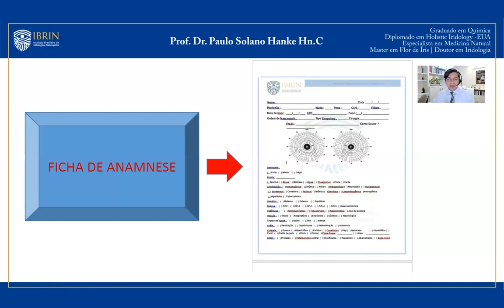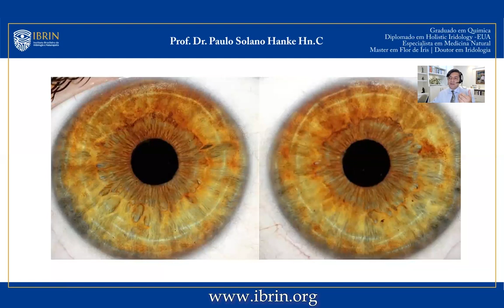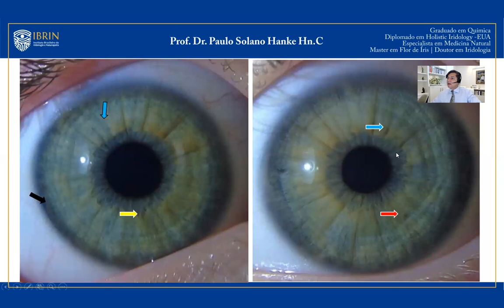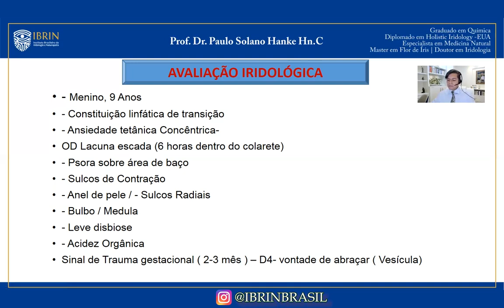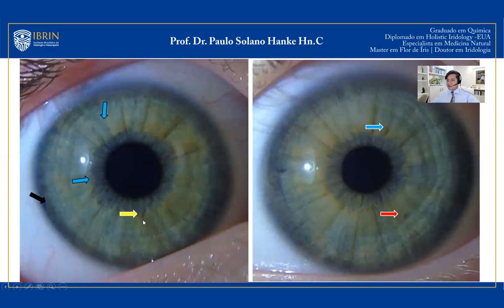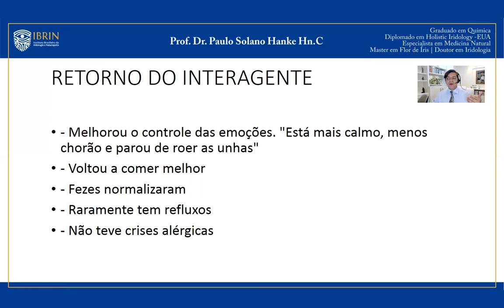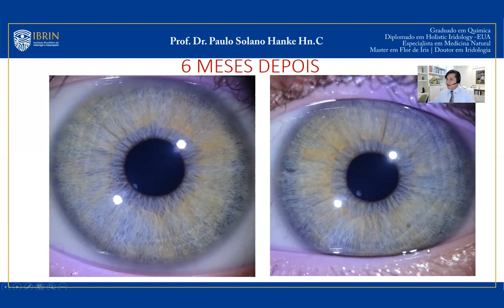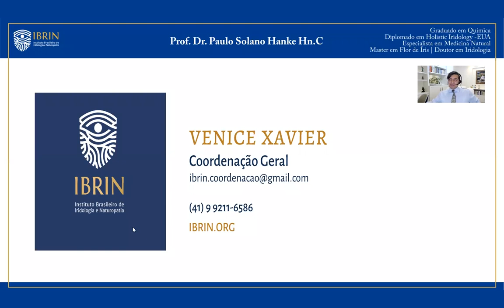ANÁLISES E TRATAMENTOS - MÓDULO- 07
ANÁLISES DE ÍRIS E A MONTAGEM DE TRATAMENTOS NATUROPÁTICOS

QUER SABER MAIS SOBRE A CIÊNCIA E A ARTE DA IRIDOLOGIA ?  CLIQUE NO LINK ABAIXO :

QUER SER IRIDOLOGISTA ?
ENTÃO NÃO PERCA A FORMAÇÃO MASTER EM IRIDOLOGIA - 2021
INICIO : 02/02/2021